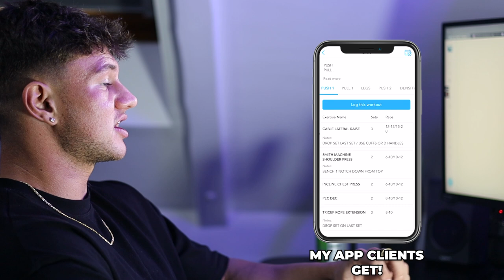Turning My Hobby Into a £100,000 Business | Day In The Life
WORK WITH ME 1-ON-1 - Online coaching application - JOIN THE TEAM

My personal split is on there;)

(must use link )